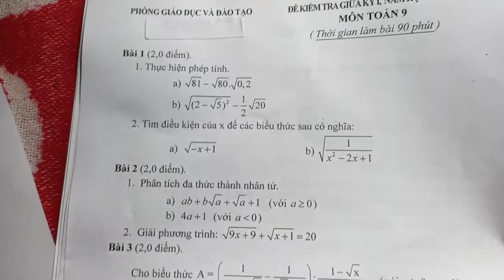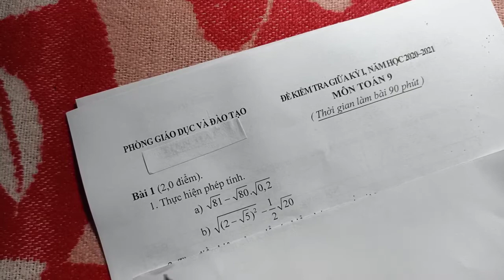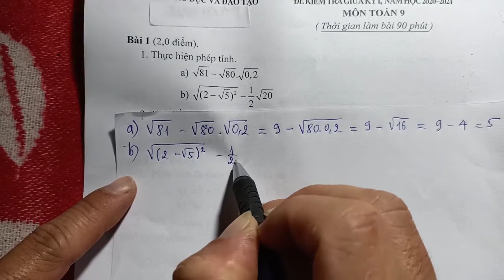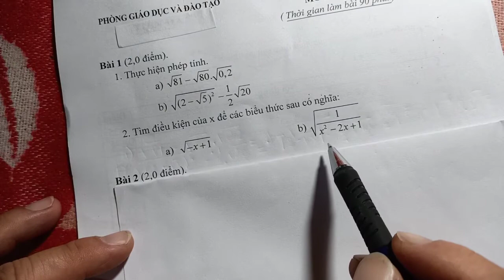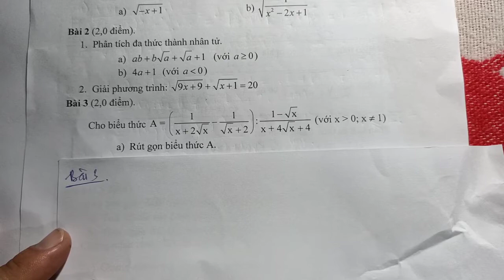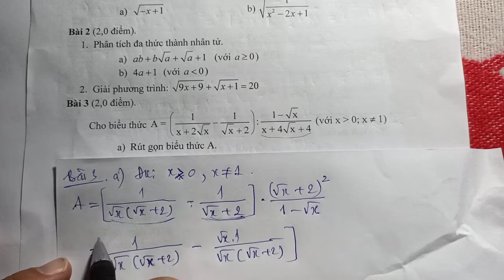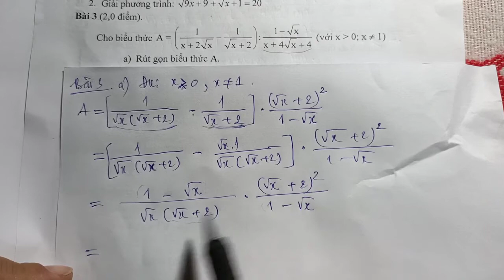ToanTAK | Ôn tập giữa kỳ 1 môn Toán 9 (video 1)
Đề kiểm tra này rất hay nhé các em. Kiến thức bao quát toàn bộ 2 chương đầu của đại số và hình học và vừa sức với các em. Hy vọng các bạn xem kỹ video này đến khi nào hiểu để làm được bài tương tự mới thôi.